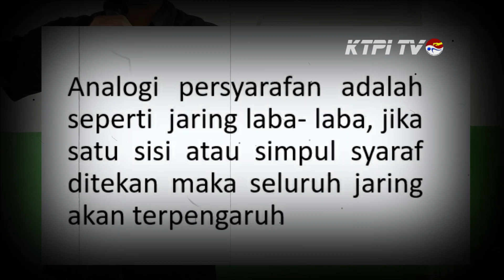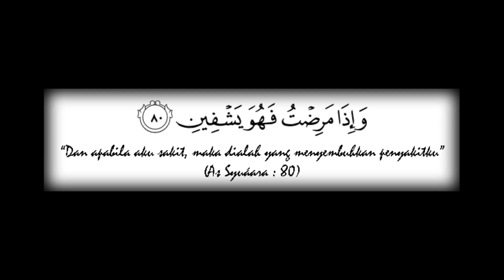ODGJ - Orang Dalam Gangguan Jiwa di Totok Saja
PER-SYARAF-AN DAN ODGJ - Orang Dalam Gangguan Jiwa  di TOTOK PUNGGUNG saja

Bersama: Ustadz Abdurachman